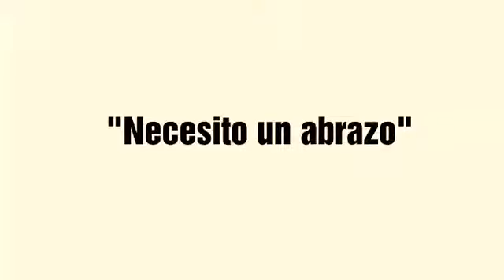"Necesito un abrazo" Renata Araya